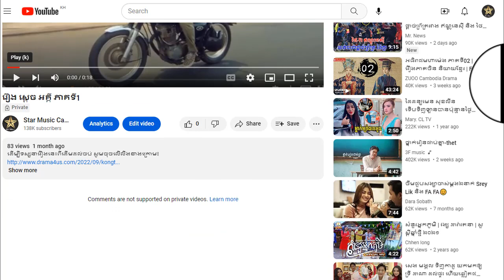រឿង ស្តេច អគ្គី ភាគទី4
ដើម្បីទស្សនារឿងនេះពីដើមដល់ចប់ សូមចុចលើលីងខាងក្រោម៖

សូមអរគុណ